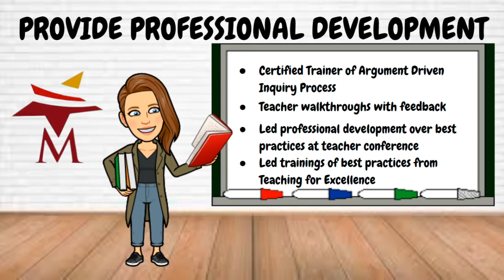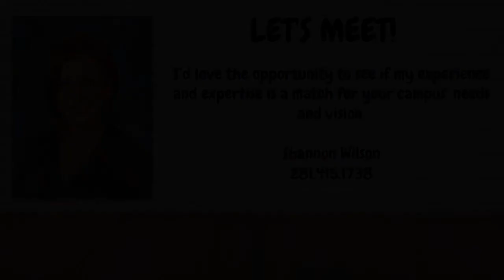Shannon Wilson for AC